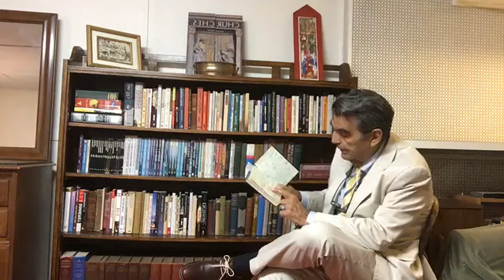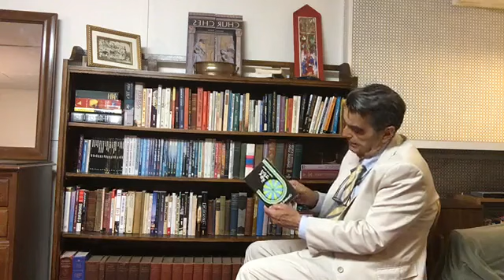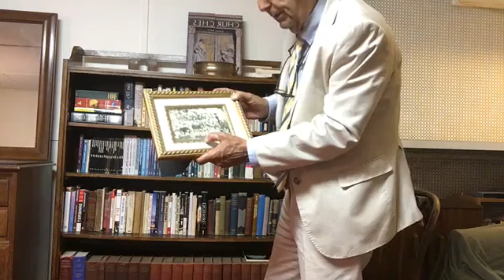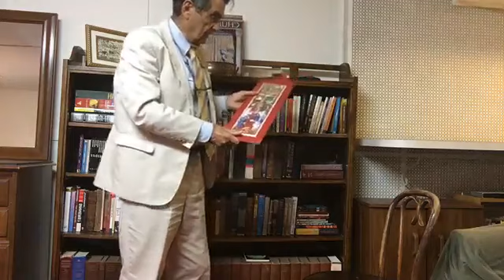Brother Jed's Library, Bookcase 1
Facebook: Jed Smock (Brother Jed) or The Campus Ministry USA